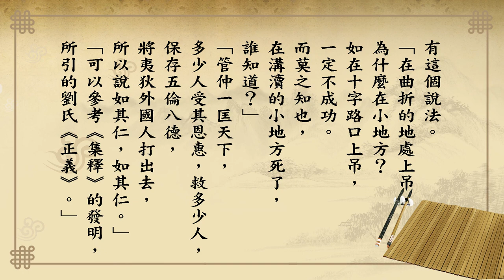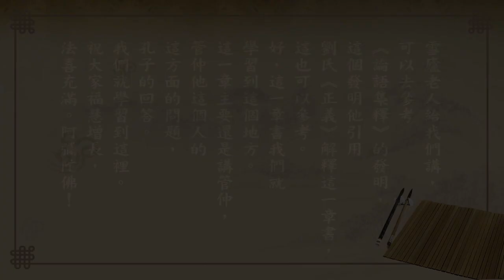悟道法師 每日論語－有聲書 379